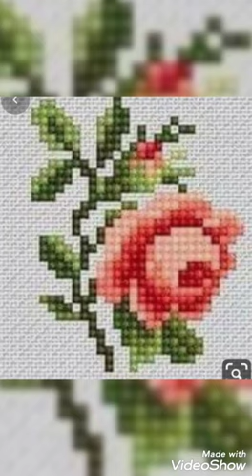Most Beautiful And Stylist New Cross Stitch Pattern For Everything